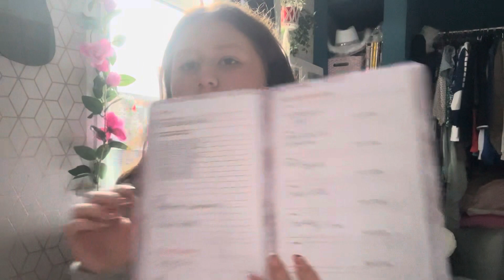Christmas haul (very late)